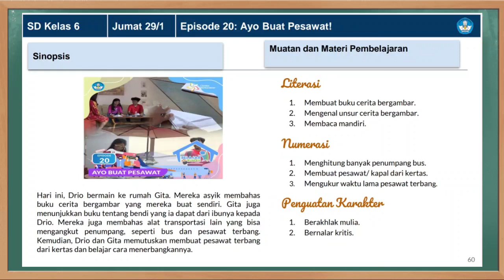Kunci Jawaban TVRI Kelas 6 SD Jumat 29 Januari 2021 Ayo Buat Pesawat!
Soal dan Kunci Jawaban TVRI Hari Ini Kelas 6 Jumat 29 Januari 2021 materi Episode 20: Ayo Buat Pesawat!